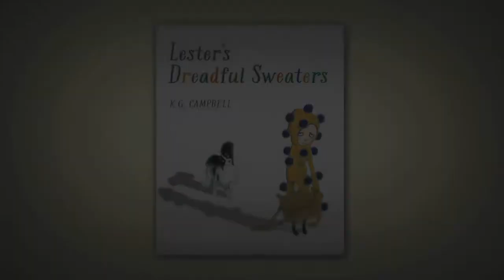The Mermaid and the Shoe Book Trailer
A gorgeously illustrated story about finding one's purpose by K.G. Campbell.
KidsCanPress.com
Facebook.com/KidsCanBooks